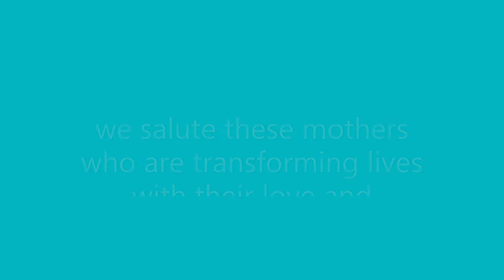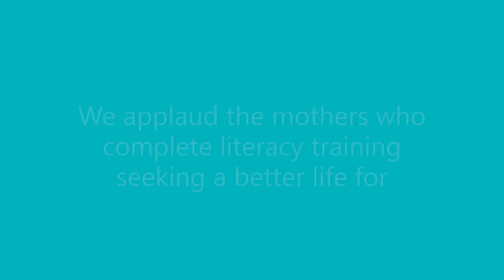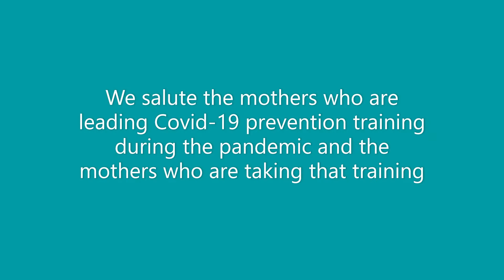CRMF Mother's Day Tribute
HAPPY MOTHER'S DAY to the mothers in Toamasina, Madagascar, who lead the CRMF programs and to the mothers who enroll in those programs. The impact of your courage and perseverance will be felt for years to come!

BONNE FÊTE DES MÈRES aux mères de Toamasina, Madagascar, qui dirigent les programmes CRMF et aux mères qui s'inscrivent à ces programmes. L'impact de votre courage et de votre persévérance se fera sentir pour les années à venir!